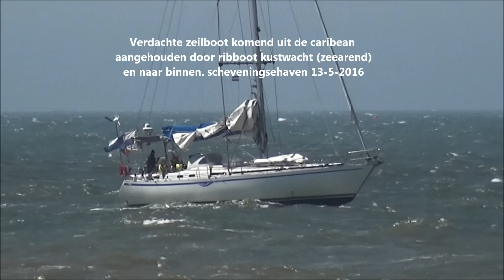Verdachte zeilboot uit de caribbean opgebracht 13-5-2016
Ze werd naar binnen geloodst door ribboot kustwacht naar de scheveningsehaven voor verder onderzoek. 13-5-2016